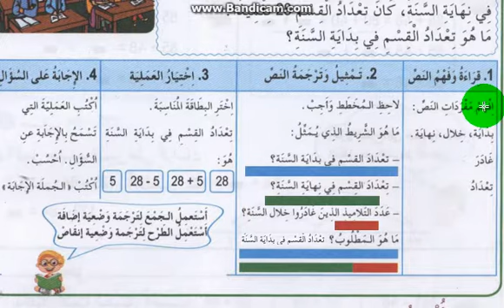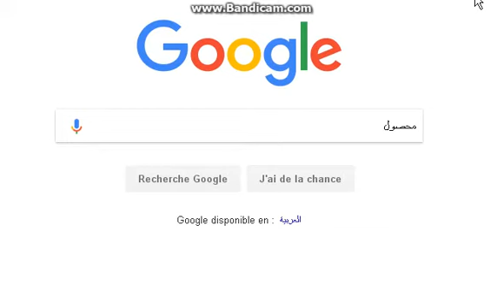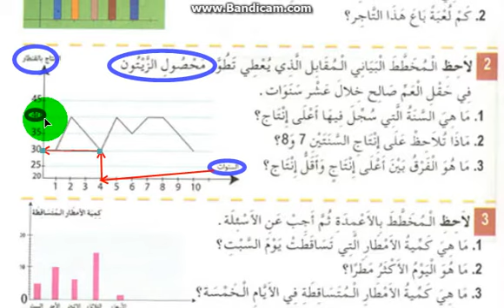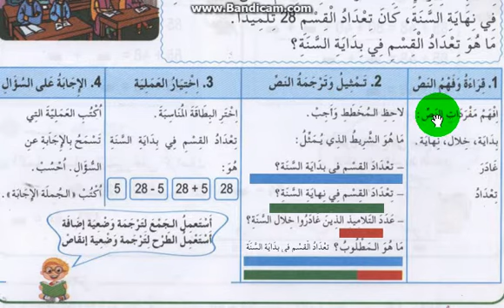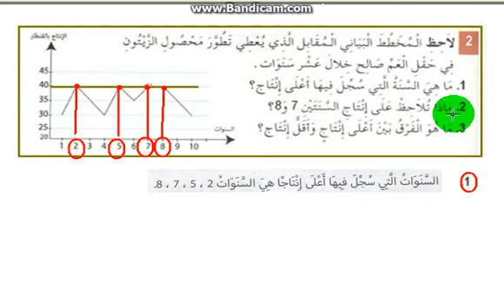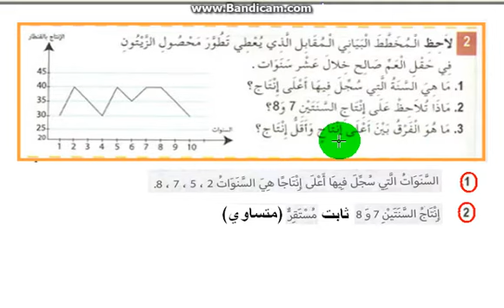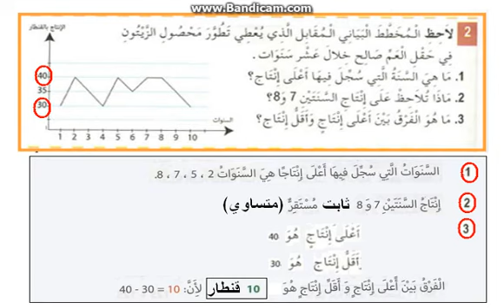الرابعة إبتدائي - شرح دروس الرياضيات - الإحصاء (4)ه